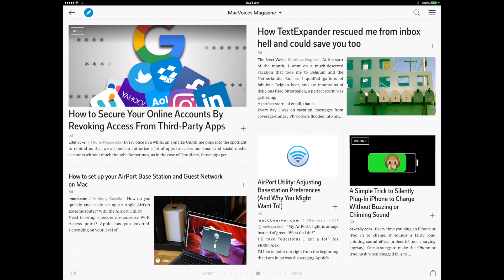MacVoices #17103: NAB - Insta360 Puts a 360-Degree Camera On Your iPhone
At NAB in Las Vegas, we got a look at the Insta360 Nano, a device that gives your iPhone 360-degree streaming capabilities. Maximilion Richter, Global Marketing Lead, covers its 3K capabilities that include being able to be used as a stand-alone device for recording.

MacVoices Magazine, our free magazine on Flipboard that helps you do more with your Apple tech.